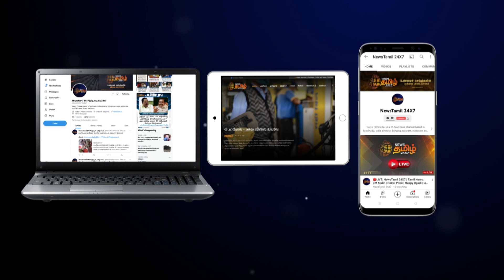பட்டம் விடும் திருவிழா நிறைவு.. குழந்தைகளுடன் கண்டு மகிழ்ந்த பெற்றோர் | Chennai Kite Festival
பட்டம் விடும் திருவிழா நிறைவு குழந்தைகளுடன் கண்டு மகிழ்ந்த பெற்றோர்